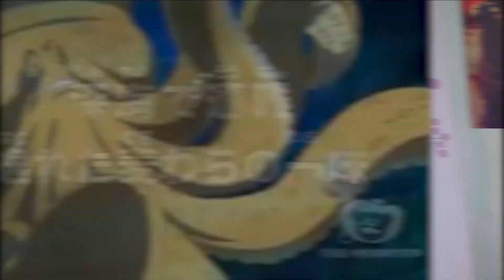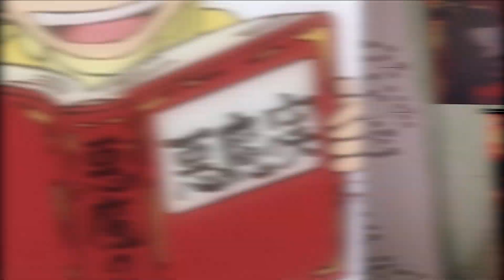Die WAHRHEIT über TEUFELSFRÜCHTE! | One Piece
Heute möchte ich euch über die Teufelsfrüchte aus One Piece aufklären!